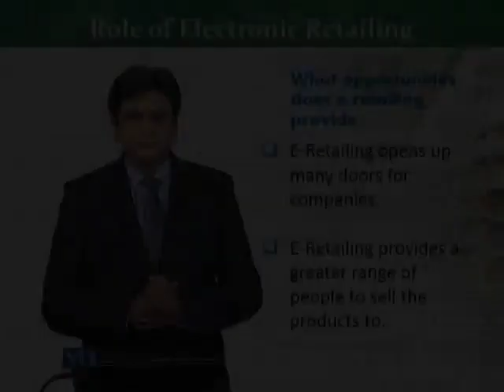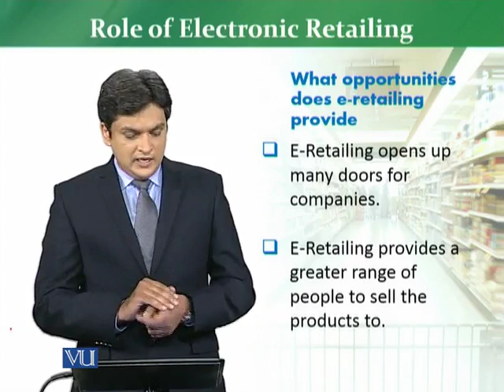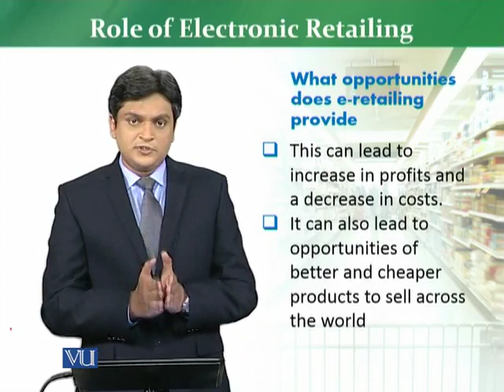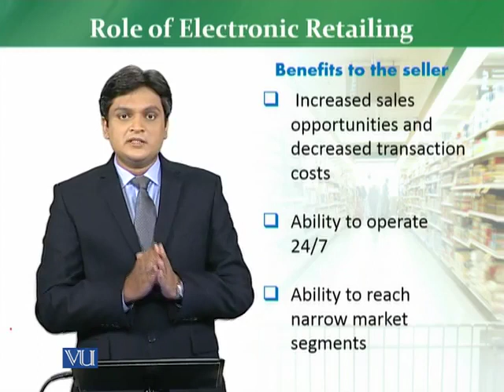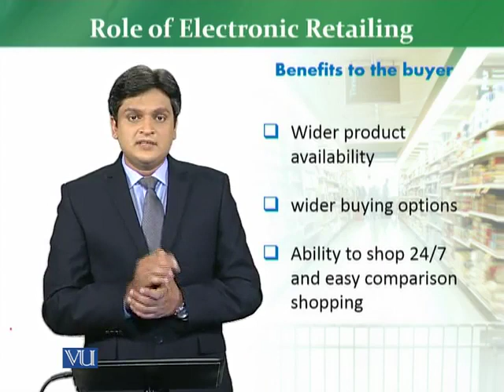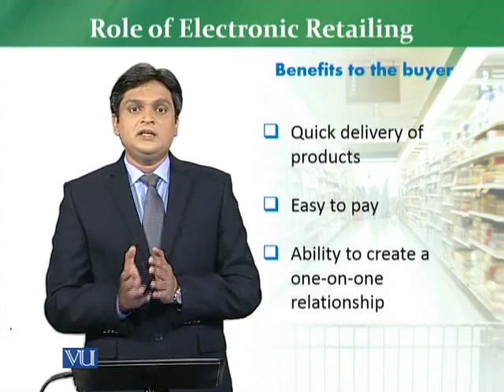What is the role of Electronic Retailing I Retail series designed for Beginners I Dr Yousaf Siddiqui